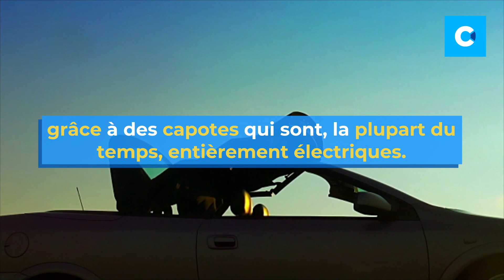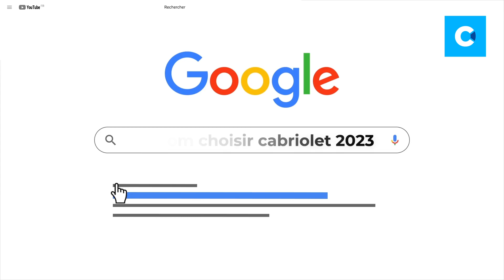Cabriolet : Top 2023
Incitation au plaisir de conduire, le cabriolet n’a pas fini de faire parler de lui.

En fonction de vos attentes, de vos besoins et de votre budget, vous trouverez sans difficulté un modèle qui vous correspond.

Dans tous les cas, que vous cherchiez un petit roadster biplace ou un SUV décapotable, nous vous recommandons de comparer les prix afin de trouver la meilleure offre.

À vous la conduite en cabriolet, un plaisir qui décuple les sensations et qui donne une autre vision de la conduite.

00:00 Top 10 : quel cabriolet choisir en 2023 ?
00:44 Notre sélection des meilleurs cabriolet
00:48 Fiat 500C
01:09 Mini cabriolet
01:27 BMW Z4
01:52 Porsche 718 Boxster
02:22 Mazda MX-5 ST/RF
02:40 Mercedes-AMG SL Roadster
03:07 Ford Mustang Convertible
03:24 BMW Série 2 Cabriolet
03:45 Audi A5 Cabriolet
03:57 Volkswagen T-Roc Cabriolet